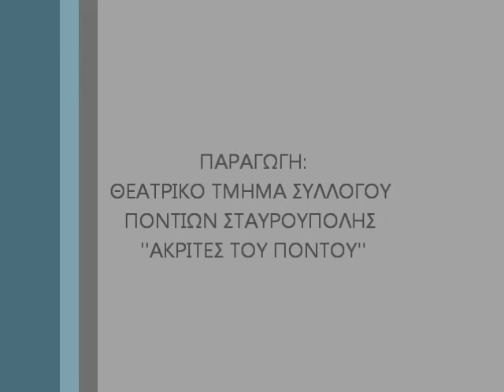ΣΥΛΛΟΓΟΣ ΠΟΝΤΙΩΝ ΣΤΑΥΡΟΥΠΟΛΗΣ¨ΑΚΡΙΤΕΣ ΤΟΥ ΠΟΝΤΟΥ¨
ΘΕΑΤΡΙΚΗ ΠΑΡΑΣΤΑΣΗ ¨ΤΟ ΣΤΡΑΒΟΞΥΛΟΝ¨ΕΠΟΜΕΝΕΣ ΝΕΕΣ ΠΑΡΑΣΤΑΣΕΙΣ : ΚΥΡΙΑΚΗ 29 ΚΑΙ ΔΕΥΤΕΡΑ 30 ΝΟΕΜΒΡΙΟΥ 2015 - ΔΕΥΤΕΡΑ 7 ΔΕΚΕΜΒΡΙΟΥ - ΔΕΥΤΕΡΑ 14 ΔΕΚΕΜΒΡΙΟΥ - ΔΕΥΤΕΡΑ 21 ΔΕΚΕΜΒΡΙΟΥ 2015  - ΚΥΡΙΑΚΗ 10 ΚΑΙ ΔΕΥΤΕΡΑ 11 ΙΑΝΟΥΑΡΙΟΥ 2016. ΣΤΟ ΘΕΑΤΡΟ ΤΟΥ ΚΕΝΤΡΟΥ ΠΟΛΙΤΙΣΜΟΥ ΤΟΥ ΔΗΜΟΥ ΠΑΥΛΟΥ ΜΕΛΑ¨ΧΡΗΣΤΟΣ ΤΣΑΚΙΡΗΣ¨(ΛΑΓΚΑΔΑ 221 ΣΤΑΥΡΟΥΠΟΛΗ).